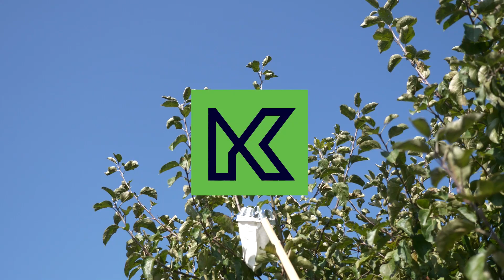Zbierak do owoców Corte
Kup teraz! 🛒

Zbieranie dojrzałych jabłek z sadu jest przyjemnością – pod warunkiem, że zrywamy parę sztuk na ciasto. Problem pojawia się, gdy musimy zebrać owoce z całego sadu! Oszczędź czas i energię - sięgnij po nasz zbierak marki KADAX. Mając to cacko, nie musimy używać drabiny przy zbiorach. Owoce same wpadną do pojemnego koszyczka, a praca pójdzie sprawniej – nawet 3 razy szybciej! Bo chyba zależy Ci na komfortowej pracy bez zbędnego pochylania się nad gałęziami?